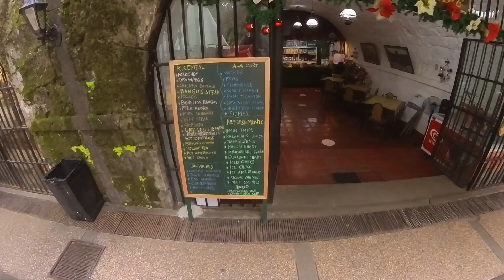On The Saddle - Manila Ride - Dec 4, 2022